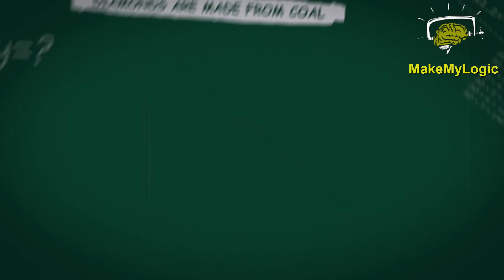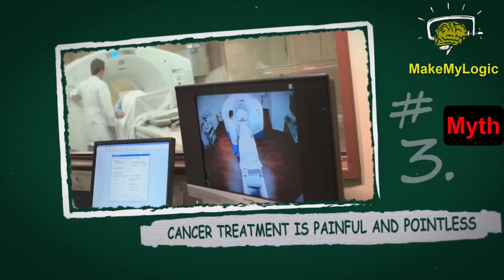Top 10 Common Misconceptions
science myths and Science Misconceptions busted and debunked in this video.

Research and Sources:
Science misconceptions and myths: